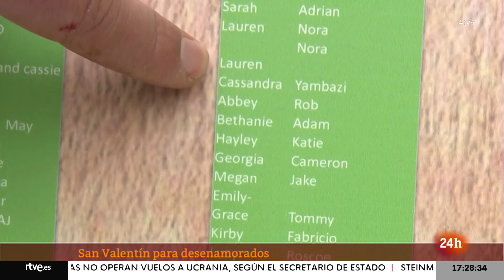SAN VALENTÍN: Un ZOO propone nombrar a CUCARACHAS como a las exparejas en Reino Unido | RTVE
El Centro de Conservación Hemsley ha creado un evento de San Valentín destinado al público más olvidado en esta fecha: todos aquellos que se han desenamorado. El evento consiste en bautizar a una cucaracha gigante de Madagascar con el nombre de tu ex (o de cualquier otra persona) por el precio de una libra y media. Los nombres seleccionados están publicados en el “tablón de las cucarachas” en el centro. El dinero recaudado se destina a los proyectos de conservación del centro.